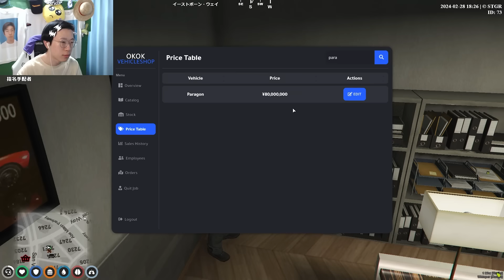【ストグラ】Mondoと行った飲み会の裏話をするまるん【Mondo/花沢まるん】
毎日、Twitchで配信しています！良かったら見に来てください！